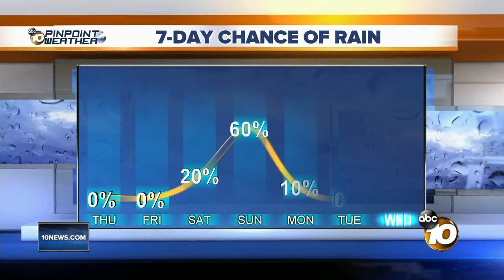10 News Latest Headlines | January 3, 7am